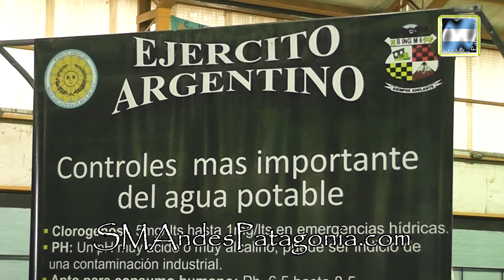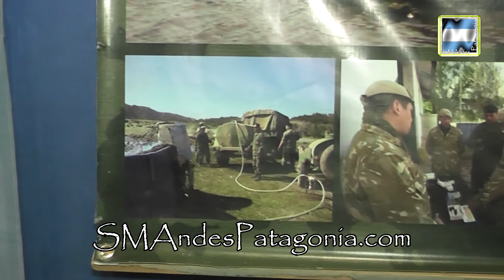Sgto Espíndola: "estamos acá en San Martín de los Andes para entregar agua a la gente"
SMAP - 2015
El Ejército Argentino puso hace varios días en funcionamiento, una planta potabilizadora en el Gimnasio Chango Soria, los vecinos que tengan problemas en sus casas y que no puedan acceder normalmente a éste servicio primordial, pueden acercarse al lugar con envases a buscar agua para beber. Hablamos con el Tte Servera y el Sgto Espíndola del Batallón de Ingenieros de Montaña 6 de la ciudad de Neuquén, quienes están a cargo de ésta planta y su funcionamiento.
El proceso comienza con el llenado de un piletón de 5 mil litros por parte de Bomberos Voluntarios, ese agua pasa por unas bombas y en su recorrido por un filtro ciclónico de 60 micrones, continúa por un cilindro que contiene carbón activado, que le saca el gusto, color y olor al agua, y finaliza con su paso por dos filtros de 5 y 10 micrones. Se llena parte de unos piletones que hay dentro del gimnasio y se somete a los análisis pertinentes de cloro y PH, si los valores son normales se procede a entregar el agua, previo aval de un bioquímico que luego de analizar el agua determine su potabilidad.
La planta entrega 2 mil litros hora con un filtrado y pre filtrado, y con ósmosis inversa se entrega agua a 600 litros hora. La planta trabaja 8 horas diarias para permitir el descanso de las máquinas. El Batallón de Ingenieros de Montaña 6 está trabajando en conjunto con el Regimiento de Caballería de Exploración 4 de nuestra ciudad.-